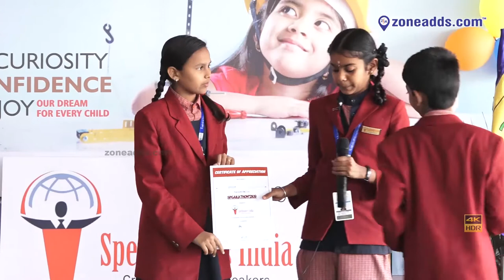Speakathon 2k19 | Sri Narayana Global High School | Student 12 | Cheeriyal | zoneadds.com